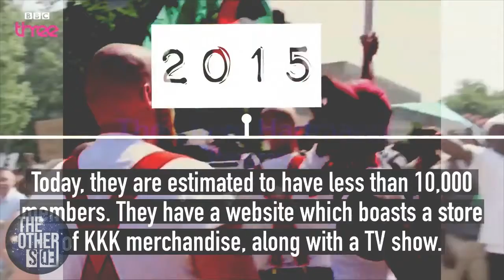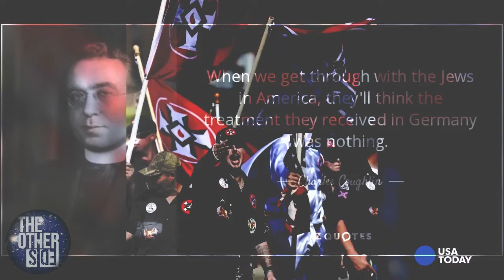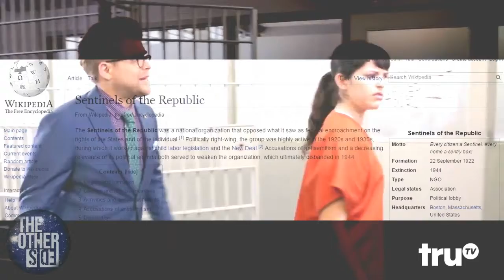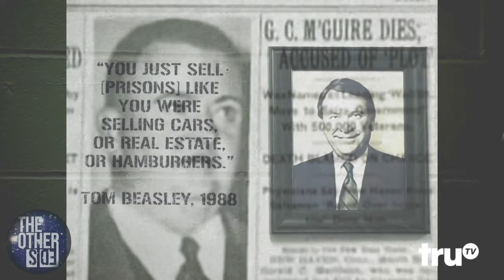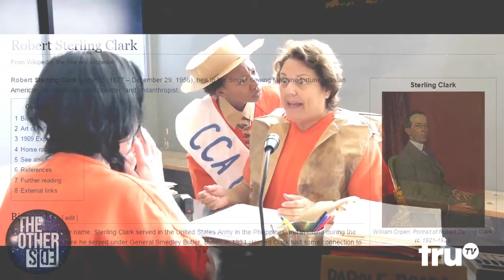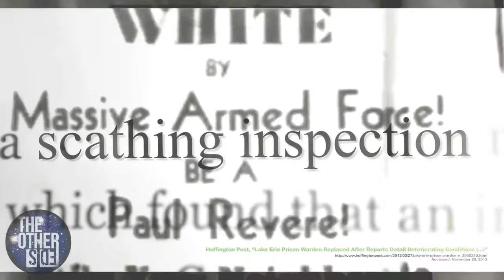Is there fascism in Mohawk Valley pt1 - The Other Side